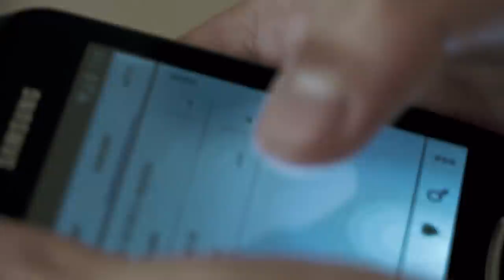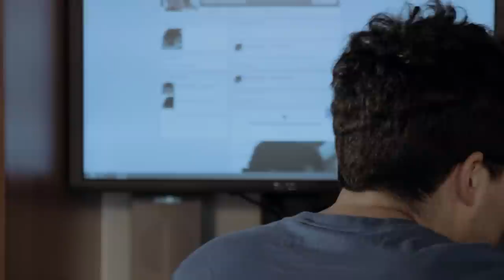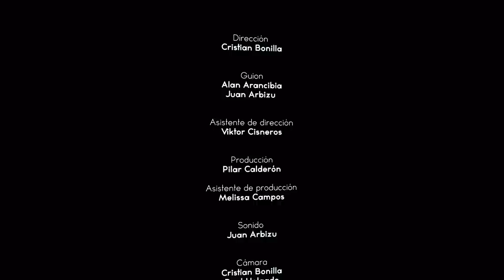Nomofobia | Director's Cut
Santiago, es nomofóbico y está obsesionado con recibir llamadas de Natalia.
Cortometraje IX Ciclo - Producción Audiovisual | USMP 2013

Actuaron:
Esteban Philipps
María del Carmen Sirvas
Miluska Tapia
Gustavo Seclen

Dirección: Cristian Bonilla / Istav Nile
Guion: Alan Arancibia, Juan Arbizu
Asistente de dirección: Viktor Cisneros
Producción: Pilar Calderón
Asistente de producción: Melissa Campos
Sonido: Juan Arbizu
Cámara: Cristian Bonilla / Istav Nile, Paul Holgado
Asistente de cámara: Alan Arancibia
Dirección de fotografía: Ricardo Cuba
Arte y posproducción: Jennifer Espinoza

Agradecimiento especial: Andrés Bonilla, Jonatán Ruiz e Intercut Media S.A.C.